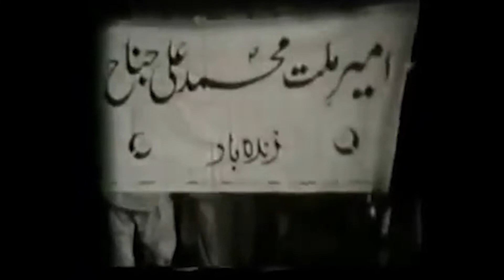Ajj ka Pakistan : Video on 23rd March 1940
Today is 23rd March. Today is Youm-e-Pakistan. On this day resolution of  Pakistan was passed by the people of Subcontinent. This is the most significant day in the history of Pakistan.